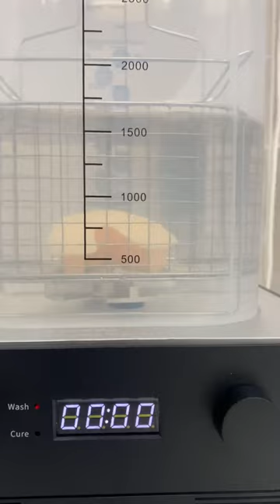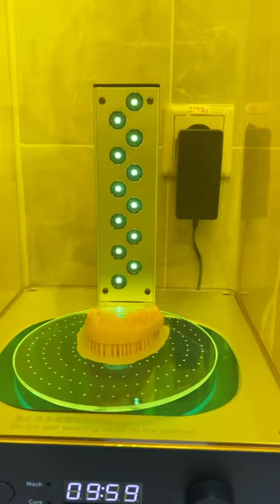Тест принта модели смолой harz labs peach . 3d принтер в стоматологии , ортопедическая стоматология